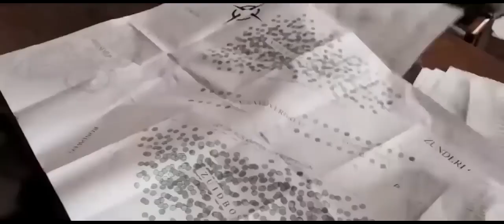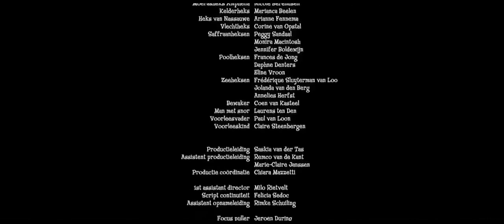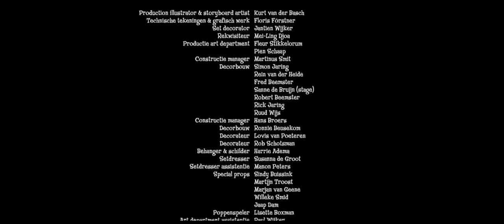En çok izlenen fantastik çocuk Little Witch Movie Turkish Dubbing Watch Movie Adventure Magic Movie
Little Witch Movie Turkish Dubbing Watch Movie Adventure Magic Movie tagalog
fantastic magic